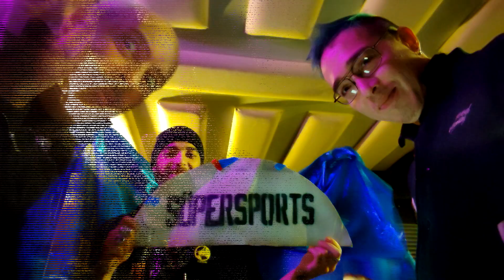SUPERSPORTS et BRITISH CONNECTION L'Emission Rock